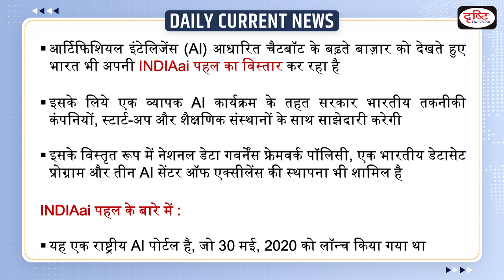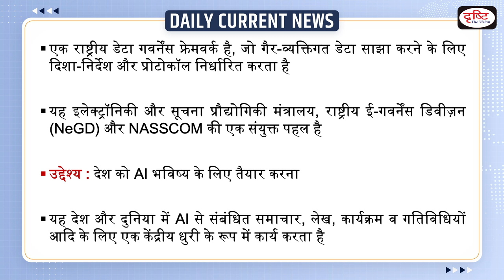India’s AI initiative INDIAai : Daily Current News | Drishti IAS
India is making an aggressive play in artificial intelligence (AI) with twin objectives of making AI in India and making AI work for India.

1. Videos by Dr. Vikas Divyakriti

2. Concept Talk- By Dr. Vikas Divyakirti